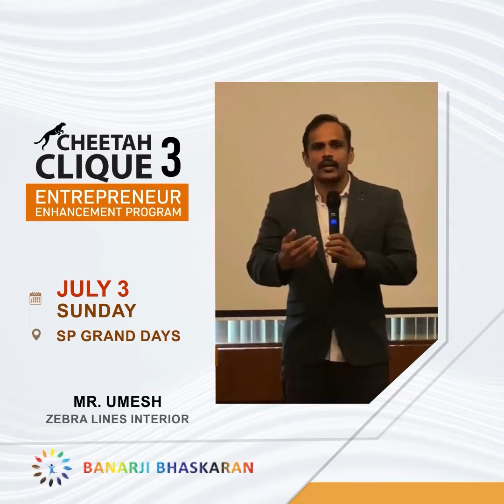Training program for Entrepreneurs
Cheetah Clique 3. A program for entrepreneurs @ Trivandrum